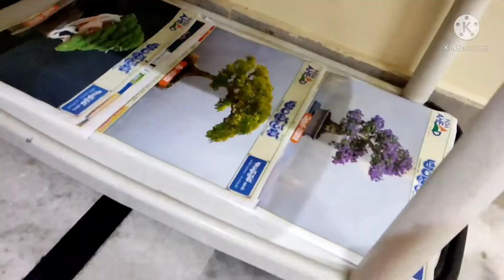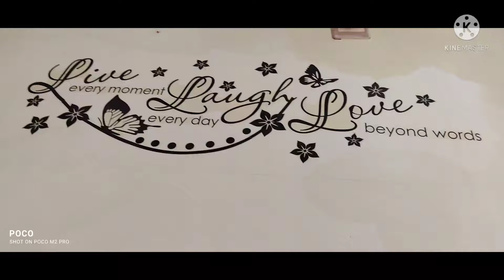Ramazan ki Taiyariyan--Grocery_ Cleaning